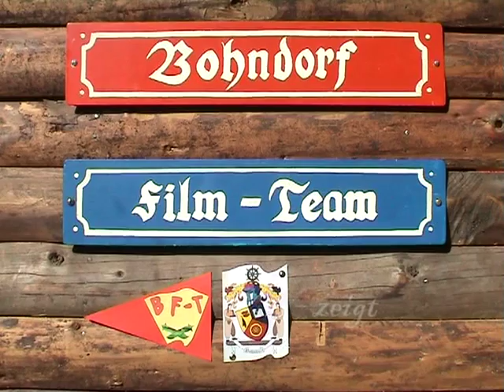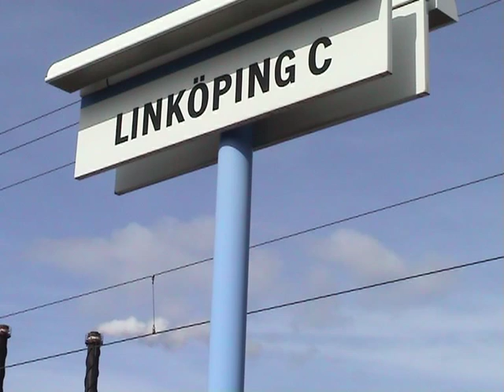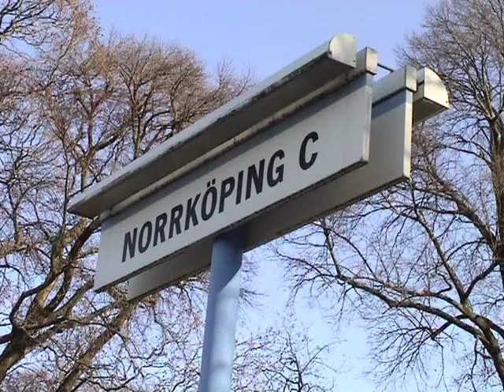REGIONALSCHNELLVERKEHR ÖSTGÖTAPENDELN 2009.avi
Präsentation und betriebliche Analyse des regionalen Eisenbahn-Taktsystems "Östgötapendeln" in der südschwedischen Provinz Östergötlands län für den B F-T Industriefilm "OPERATION KRÖSATÅG & ÖSTGÖTAPENDELN 2009".